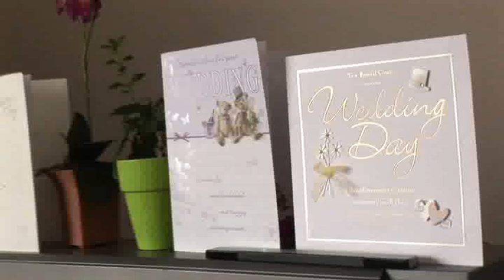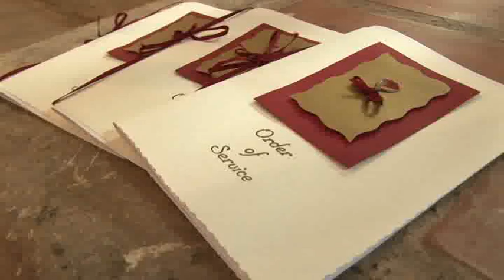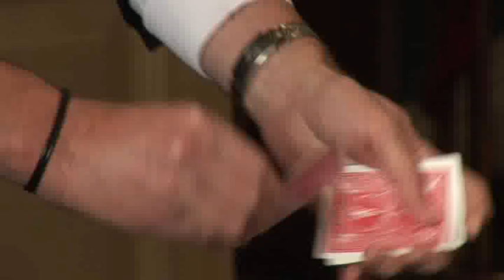Paul and Elizabeth Blairs Wedding 19.09.09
These are the highlights from our wedding which took place on19th September 2009. Quality not quite as good as on the original DVD. Enjoy.